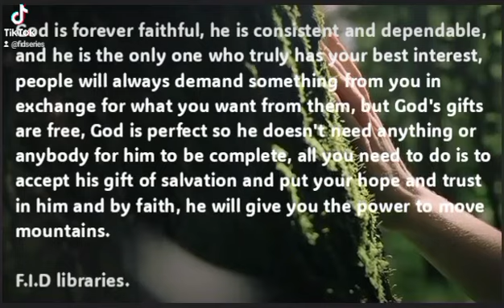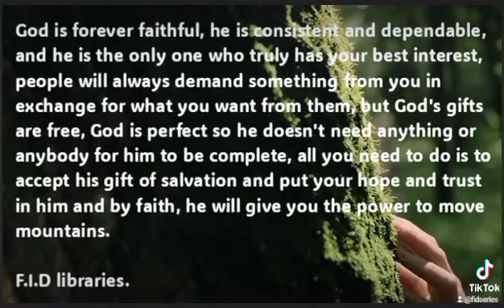October 26, 2024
You will never regret putting your faith in God, there is no fear where faith rules.